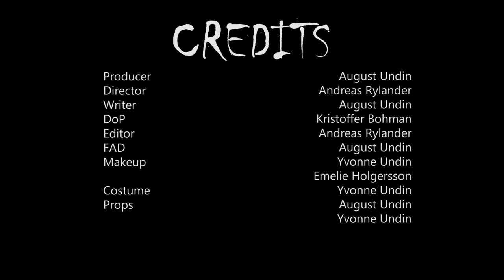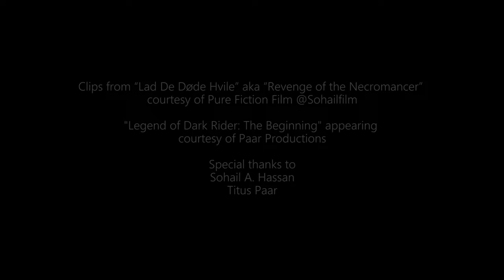Grave Defiler - F.O.A.D.A. (official video)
The official music video for "F.O.A.D.A." by Grave Defiler.

"F.O.A.D.A."
Written by August Undin. Performed by Grave Defiler.
Recorded at Sunlight Studio.
Produced. engineered and mixed by Tomas Skogsberg.